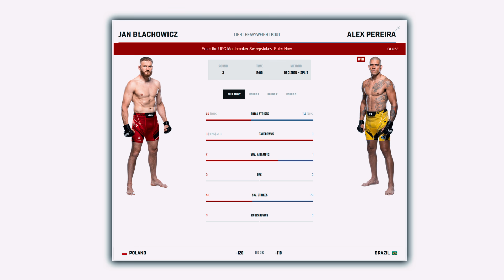Alex Pereira le ROBÓ a JAN BLACHOWICZ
- Código GREEN 60 + 15% descuento en CASI TODA LA WEB de ESPAÑA